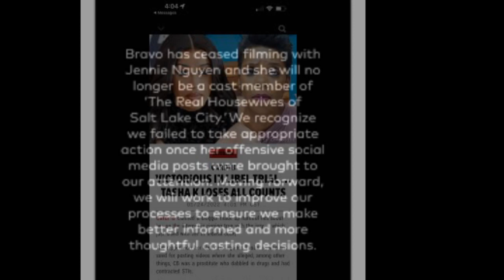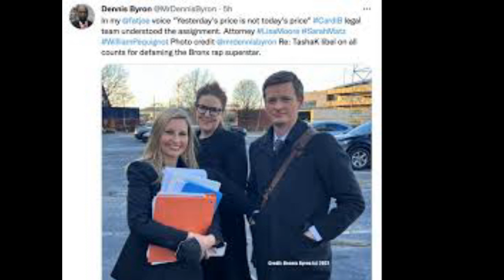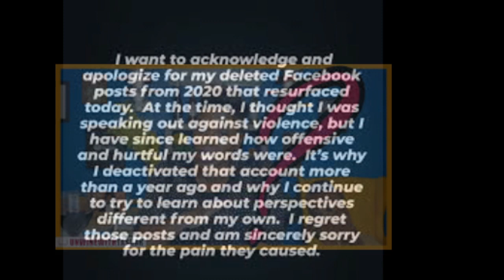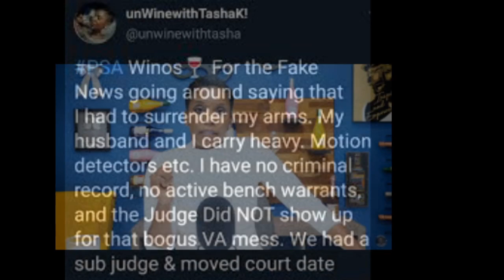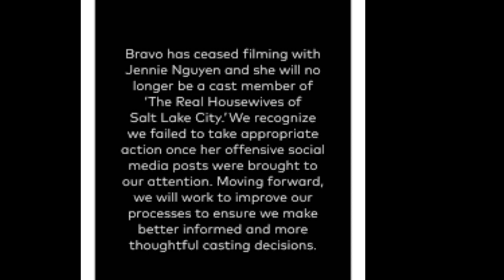Cardi B TheMusic Artist I'mConfused | Did Your Win In Court |Promoted& Prompt Tasha K ToRunForOffice